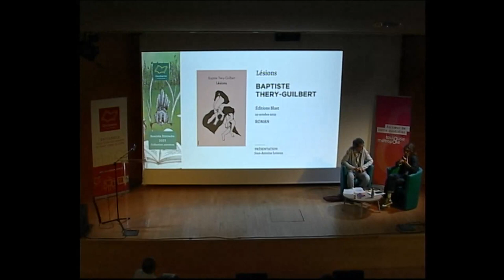"Lésions" de Baptiste Thery-Guilbert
A l'occasion de la Rentrée littéraire Automne 2023 organisée par Occitanie Livre & Lecture, Baptiste Thery-Guilbert est venu présenter son nouveau roman "Lésions" (Editions blast, 2023).